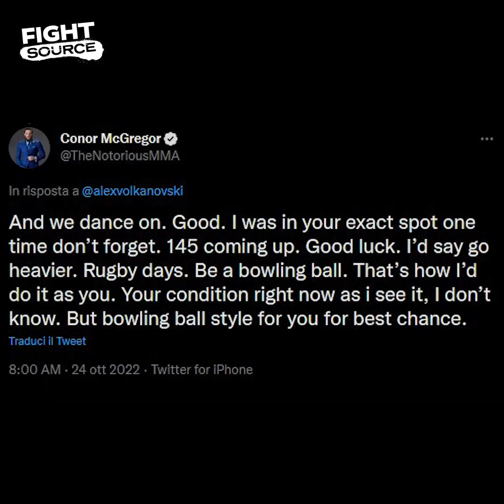There's only one man who can defeat Khabib's boy...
Islam Makhachev is coming off of an incredible win at UFC 280 against Charles 'Do Bronx' Oliveira to fulfil his dream of becoming the UFC's lightweight champion.

UFC legend and coach for Islam, Khabib Nurmagomedov, was elated to see the favorite student of his late father, Abdulmanap Nurmagomedov, continue the legacy of the Dagestani competitors in the UFC promotion.

The only question now is: can Alexander Volkanovski put an end to Islam's run?!

It's always great to hear all kinds of reactions - we use your feedback for our latest videos.

 © Fight Source - Jellysmack